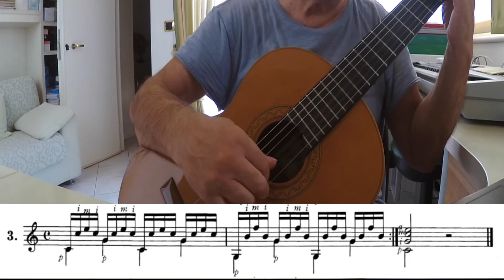Carcassi 🎸 Preludio & Arpeggi in Do, op.59